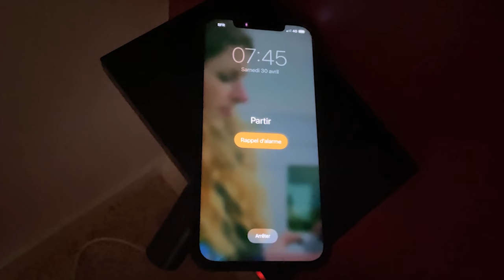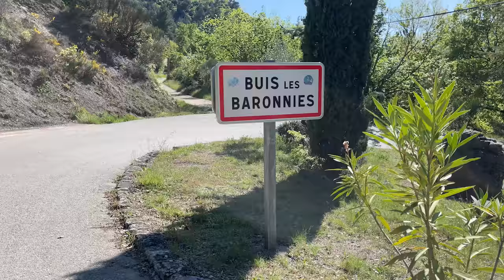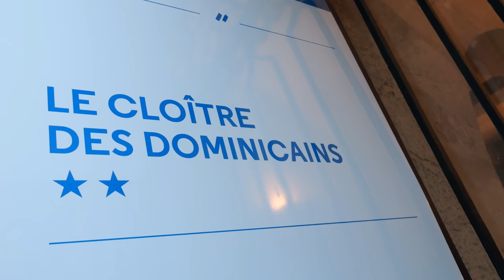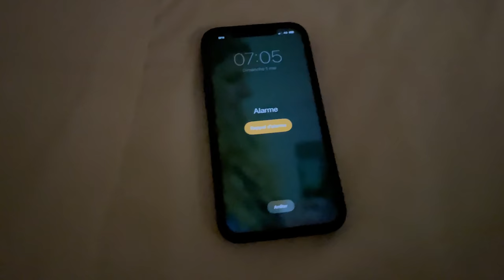JE MONTE LE MONT VENTOUX EN GRAVEL AVEC LES SÉJOURS FFC !! Avec @Monsieur Phal | Épisode 2/2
➡️ Vers le séjour prochain : Stage de Préparation à l’étape du Tour du 6 au 10 juin
➡️ Le séjour de Découverte de la Haute Maurienne à vélo (pour cyclistes débutants) en juin :
➡️ Le séjour 100% féminin Sur les routes du Tour de France Femmes (pour cyclistes initiés à cyclistes de très bon niveau), encadré avec un staff 100% Féminin dont Julie Bresset, championne olympique de VTT. En juillet  :

Tour ventoux gravel sejour ffc